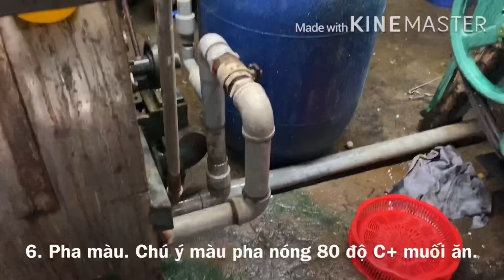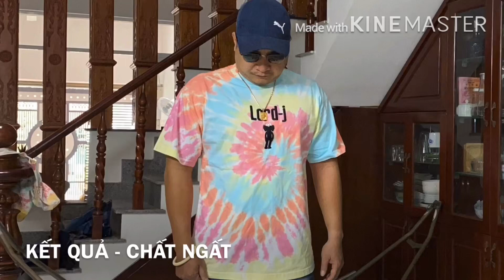DIY SWIRLY TIE - DYE | T - SHIRTS | HOW TO | TUTORIAL / NHUỘM TIE DYE LỐC XOÁY & XOẮN ỐC